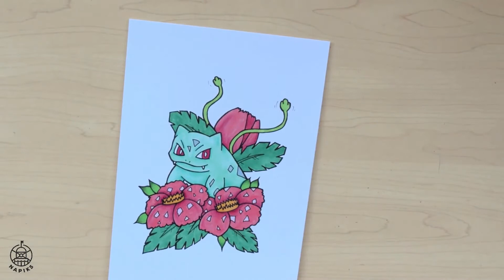Creating STUNNING POKEMON Copic Art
Ivysaur!!
Another Pokemon timelapse :) Venasaur is almost complete hopefully for next weeks video. Then I have some other new drawings to show you guys.

Drawn using Copic Markers and using Derwent pencils to add some shading to finish the piece off.
A handy little trick for if you don't quite have the right colour copic markers.

The video is still a little flickery. I'm still playing around with the lighting to prevent it.

I have a new Logo design created by my talented friend - head over to rocketshipmedia.com.au to see all his awesome work.

You can also follow me at these other awesome places